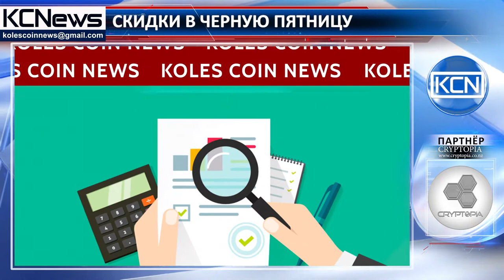В ожидании Черной Пятницы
Любители покупок с нетерпением ждут прихода Черной Пятницы, а с ней шквала распродаж и выгодных предложений. Не дожидаясь прихода этого дня, команда DS Plus уже объявила о начале Crypto Black Friday, его старт состоится в полночь 26 октября и продлится сутки. Теперь в Crypto Black Friday можно будет приобретать товары по очень выгодным ценам за криптовалюту PlusCoin. Представители DS Plus сообщают также, что подобные продажи будут проходить регулярно - каждую последнюю пятницу месяца.